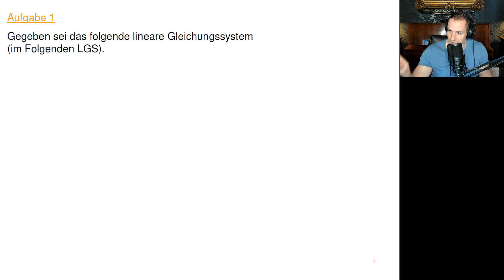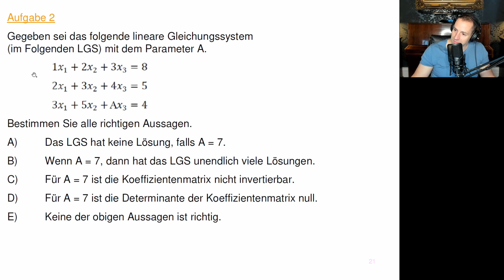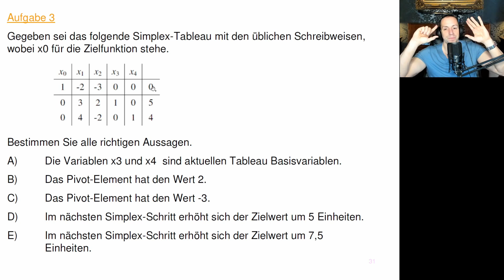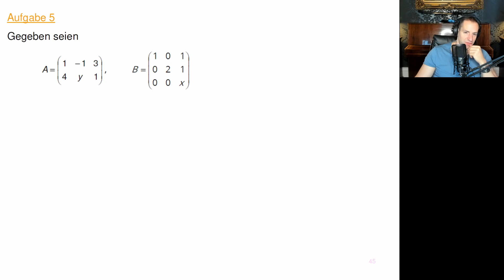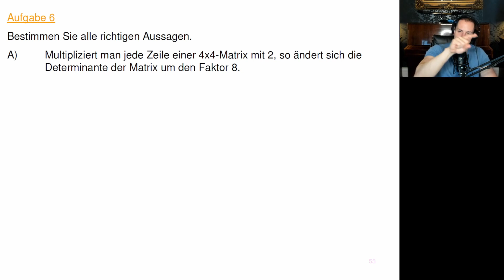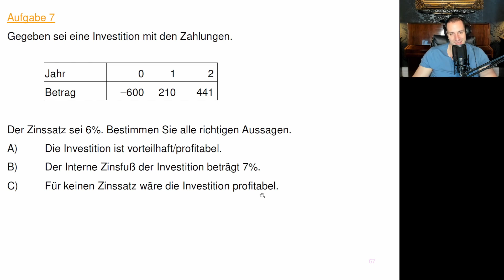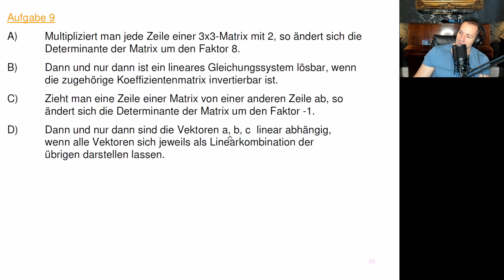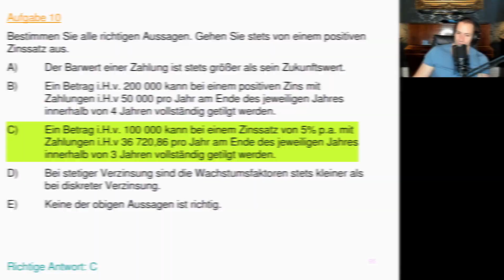🔴 W-MATHE 2 | Vorlesung 14 - Alte Klausuraufgaben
📌 Alte Klausuraufgaben

⌚ Zeitstempel:
00:00  Start
00:35  Aufgabe 1: Lineare Gleichungssysteme
03:37  Aufgabe 2: Lineare Gleichungssysteme, Invertierbarkeit von Matrizen, Determinanten
09:51  Aufgabe 3: Simplex-Verfahren
14:56  Aufgabe 4: Vektoren
21:38  Aufgabe 5: Matrizenrechnung
25:51  Aufgabe 6: Lineare Gleichungssysteme, Invertierbarkeit von Matrizen, lineare Unabhängogkeit von Vektoren, Determinanten
33:39  Aufgabe 7: Finanzmathematik
35:50  Aufgabe 8: Matrizenrechnung, Determinanten, Matrizenrang, lineare Unabhängigkeit von Vektoren
40:05  Aufgabe 9: Lineare Gleichungssysteme, Invertierbarkeit von Matrizen, lineare Unabhängogkeit von Vektoren, Determinanten
44:49 Aufgabe 10: Finanzmathematik
47:43  Outro